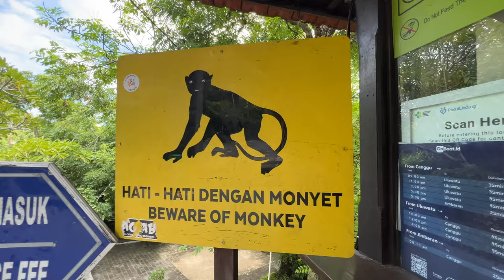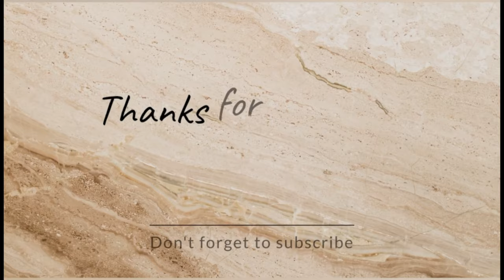Diese Wellen hauen mich um, ich sitze in einer Höhle am Strand. Umzug Canggu -Uluwatu Bali Vlog 9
Canggu war jetzt nicht so mein Ding, zu viele menschen, wenig Natur, die Strände sind auch nicht so schön...Ich ziehe um! Es geht nach uluwatu . Natürlich wird als 1. Mal die Umgebung gecheckt und vor allem der uluwatubeach . Die tosende Strömung haut mich komplett um.